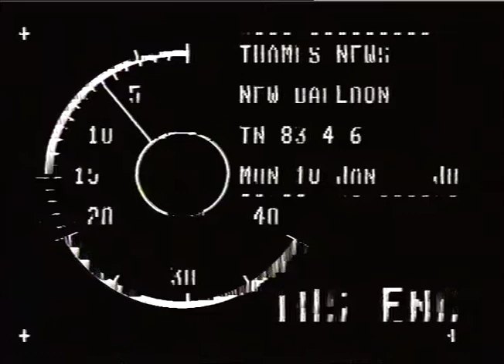BALLOON - RECORD ATTEMPT.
BALLOON - RECORD ATTEMPT._x000D_
THAMES NEWS - 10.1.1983 - BALLOON HEIGHT RECORD ATTEMPT _x000D_
TN